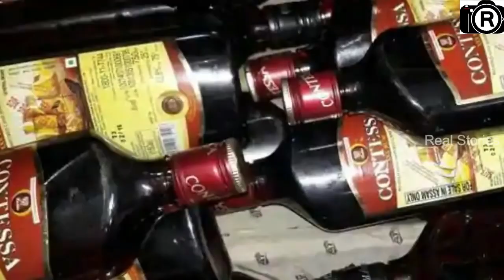రైల్లో బాత్ రూమ్ కి ఒంటరిగా వెళ్లే ప్రతి ఒక్క మహిళ తప్పక చూడాల్సిన వీడియో..లేదంటే మీకే నష్టం || Rail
Watch; రైల్లో బాత్ రూమ్ కి ఒంటరిగా వెళ్లే ప్రతి ఒక్క మహిళ తప్పక చూడాల్సిన వీడియో..లేదంటే మీకే నష్టం || Rail.